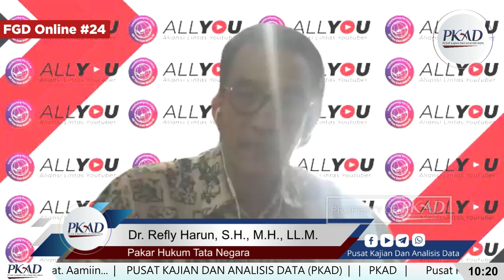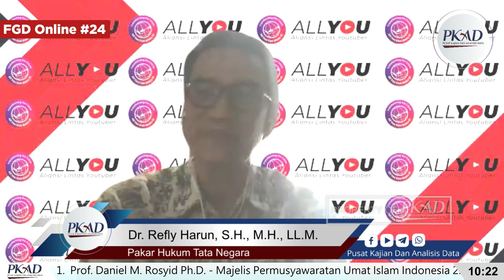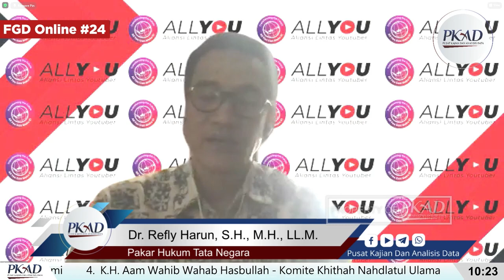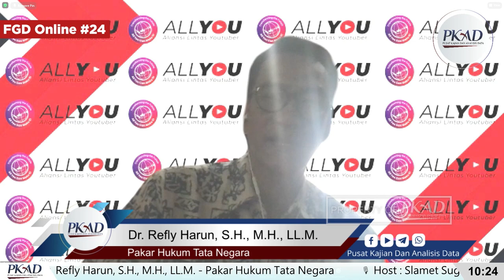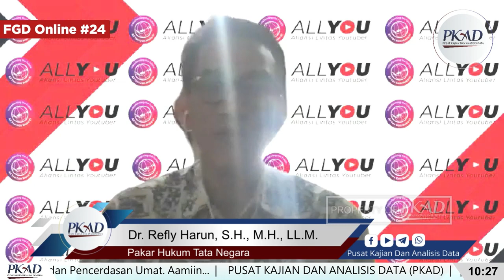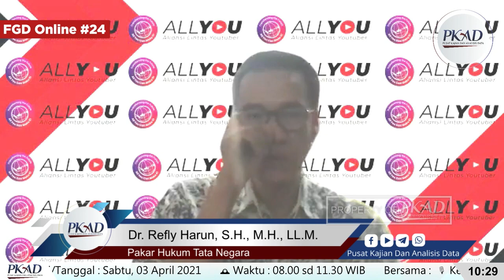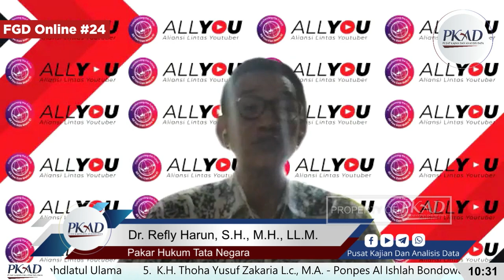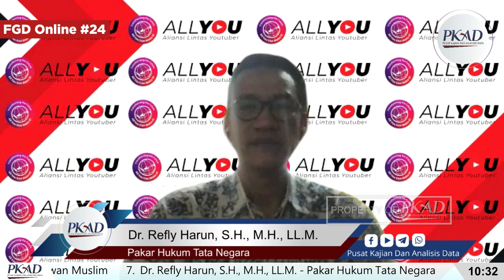Dr. Refly Harun, S.H., M.H., LL.M. - Tanya Jawab - Focus Grup Discussion edisi 24 ; PKAD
Focus Grup Discussion edisi 24 ; Pusat Kajian dan Analisis Data (PKAD)

🗓️ Hari/Tanggal : Sabtu, 03 April 2021
🕰️ Waktu : 08.00 sd 11.30 WIB
🎞️ Tema : Terorisme Dalam Kacamata Para Tokoh

🎙️ Keynote Speaker : Fajar Kurniawan - Analis Senior PKAD

📞 Pembicara :
1️⃣ Prof. Daniel M. Rosyid Ph.D. - Majelis Permusyawaratan Umat Islam Indonesia
2️⃣ K.H. Tb. Abdurrahman Anwar - Front Persaudaran Islam
3️⃣ Dr. Ahmad Yani S.H., M.H. - Partai Masyumi
4️⃣ K.H. Aam Wahib Wahab Hasbullah - Komite Khithah Nahdlatul Ulama
5️⃣ K.H. Thoha Yusuf Zakaria L.c., M.A. - Ponpes Al Ishlah Bondowoso
6️⃣ K.H. Muhammad Ismail Yusanto - Cendekiawan Muslim
7️⃣ Dr. Refly Harun, S.H., M.H., LL.M. - Pakar Hukum Tata Negara

Passcode: Teror2021